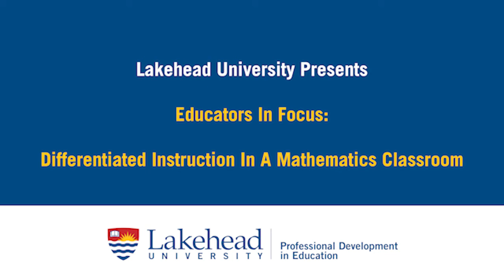Differentiated Instruction In Math Classrooms - Kit Luce (Educators in Focus, Lakehead University)